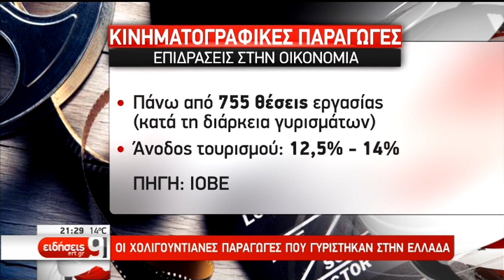Ο Λευτέρης Κρέτσος για το νέο Επενδυτικό κίνητρο για την Οπτικοακουστική παραγωγή στην ΕΡΤ (βίντεο)